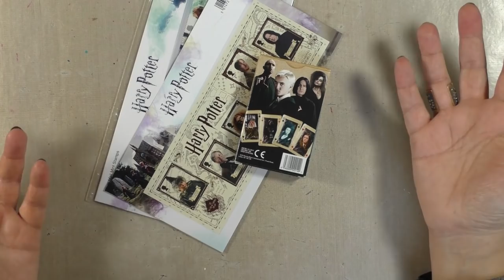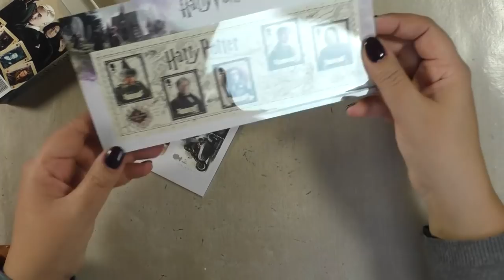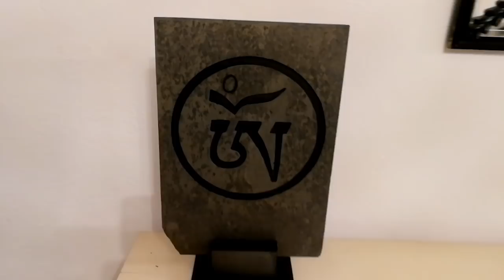Papillon's flutterings, vlog 3 january 21 28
Welcome to my sparkling behind the scenes! I'm taking you through my week :)